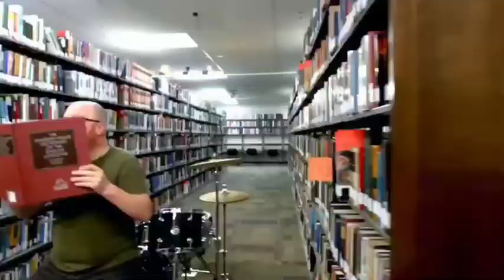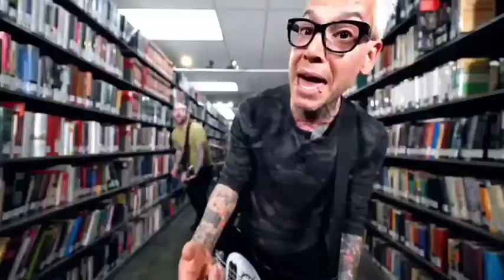MXPX EXCUSE MY FRENCH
The latest video single off